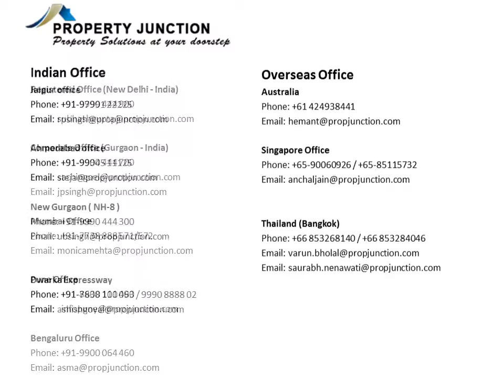Lodha The Park Worli Mumbai